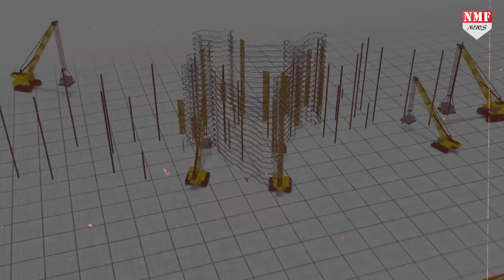Amit Shah ने ऐसा क्या कहा कि Manoj Sinha की बजाए Yogi बन गये मुख्यमंत्री ?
UP में 2017 के विधानसभा चुनाव में सपा... बसपा... कांग्रेस जैसी पार्टियों को बुरी तरह से मात देकर बीजेपी ने सत्ता तो हासिल कर ली... और योगी आदित्यनाथ उत्तर प्रदेश के मुख्यमंत्री भी बन गये... लेकिन योगी के शपथ ग्रहण से पहले यूपी का मुख्यमंत्री बनने के लिए चर्चाएं किसी और के नाम की चल रही थी... जिनका नाम है... मनोज सिन्हा..!
vinay
dheerendra